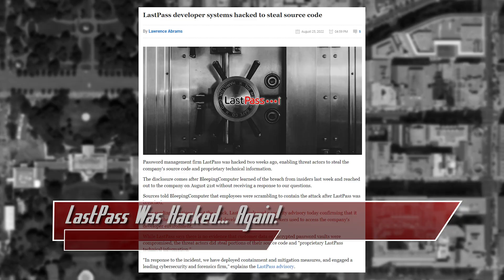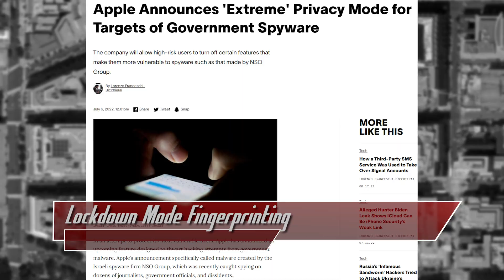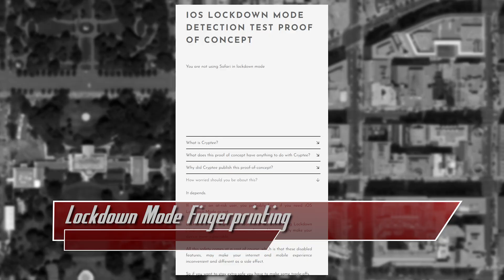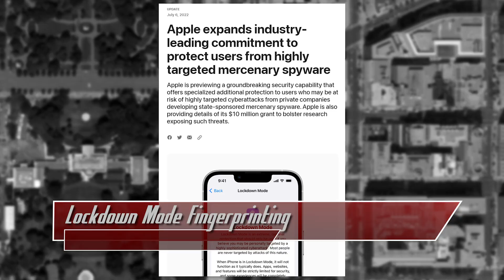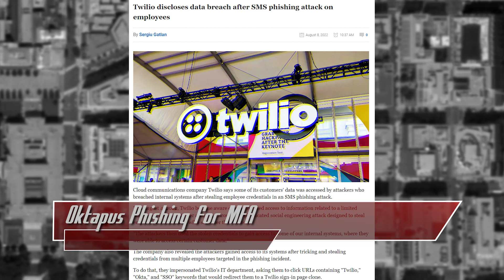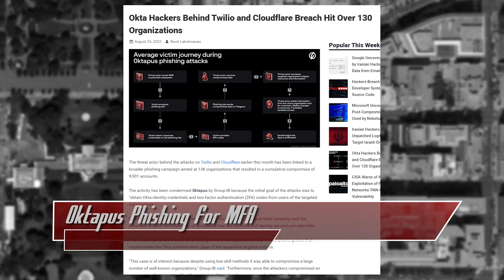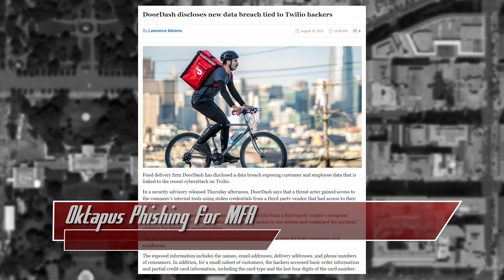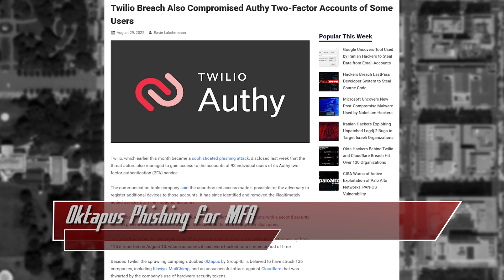Oktapus Phishing for MFA Hits 130 Organizations - ThreatWire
LastPass was hacked, again! Lockdown Mode fingerprinting, and Oktapus fishes for MFA! All that coming up now on ThreatWire.

Chapters:
0:00 LastPass Was Hacked… Again!
2:02 Lockdown Mode Fingerprinting
5:07 Oktapus Phishing for MFA